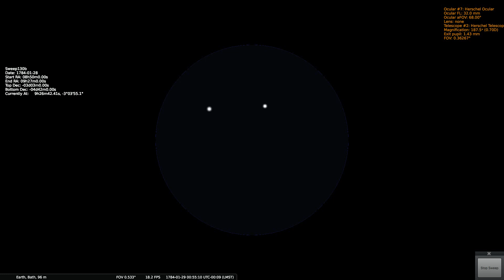Herschels Sweep 130b